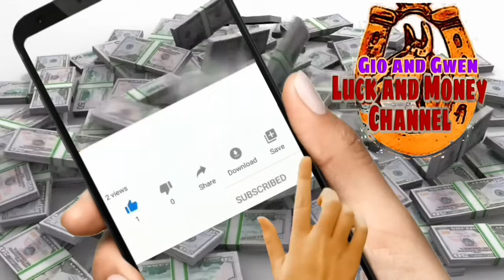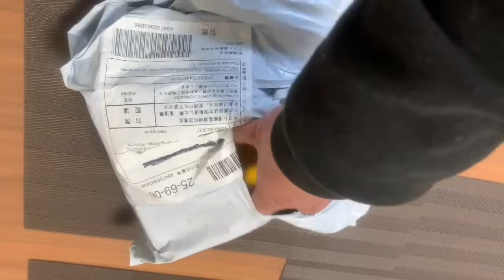ILAGAY MO ITO SA ASIN NGAYONG FEBRUARY 16 FIRST QUARTER MOON SUNOD SUNOD NA SWERTE AT PERA